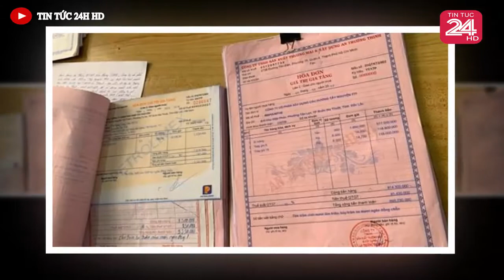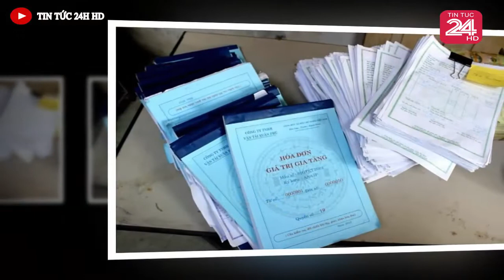Tin nóng ĐẶC BIỆT mới nhất hôm nay//Tin nóng Việt Nam Mới Nhất Hôm Nay#tintuc24hhd